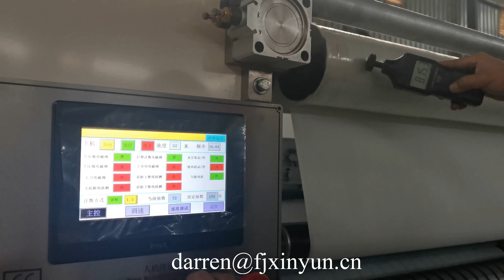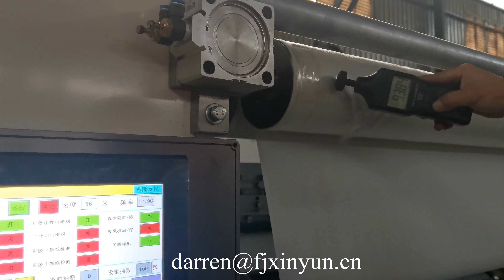مغلفة جودة عالية الغراء التلقائي N لطي آلة يدوية منشفة صناعة الورق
مغلفة جودة عالية الغراء التلقائي N لطي آلة يدوية منشفة صناعة الورق,High quality Automatic glue laminated N Z folding hand towel paper making machine,glue lamination towel paper folding machine
Contact person: Darren Pan
M.B:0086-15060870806 (Viber Wechat and WhatsApp)
Skype:peilun87